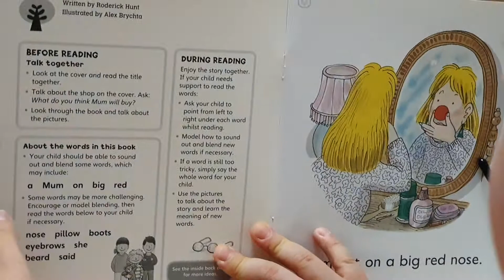ORT# Stage 1# Good Old Mum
ORT
Stage 1
Good Old Mum